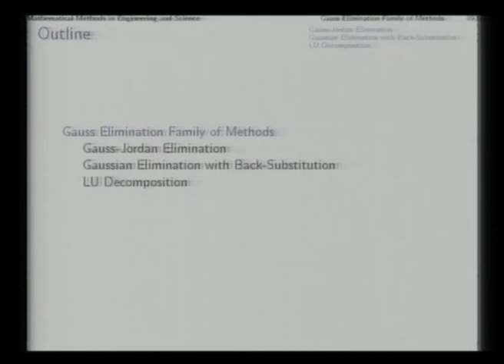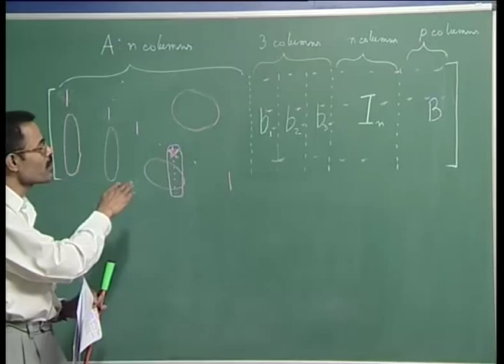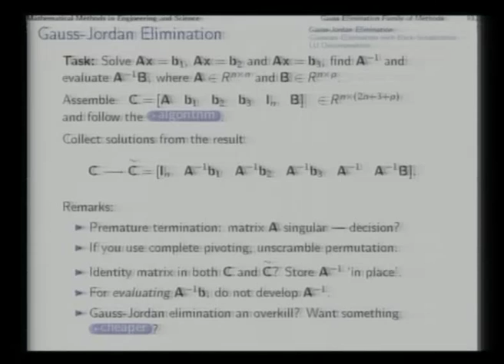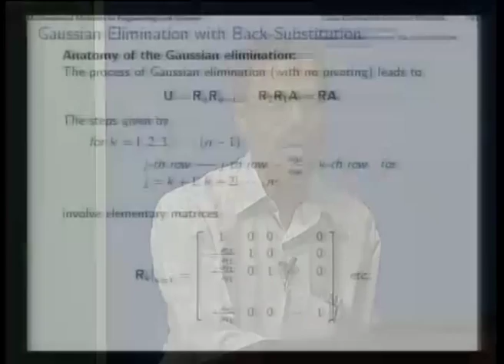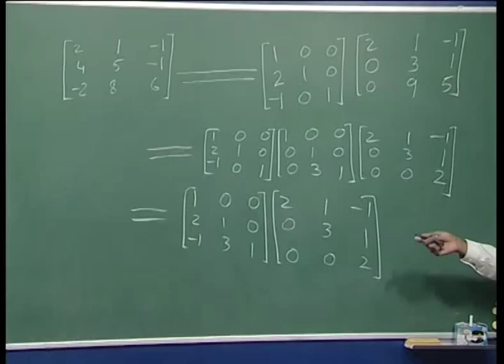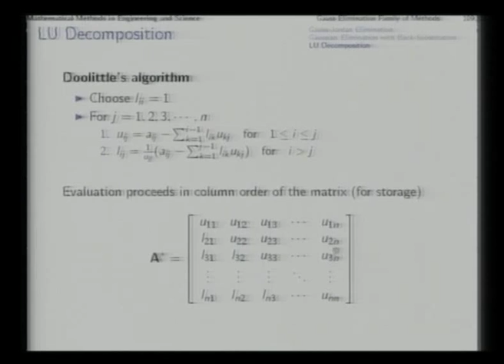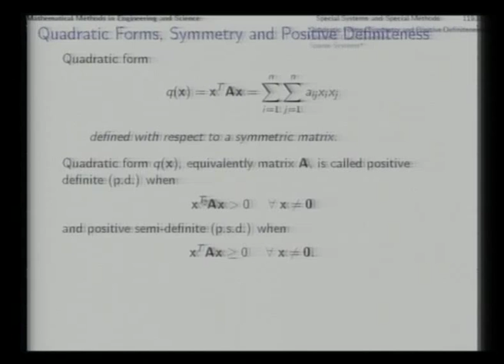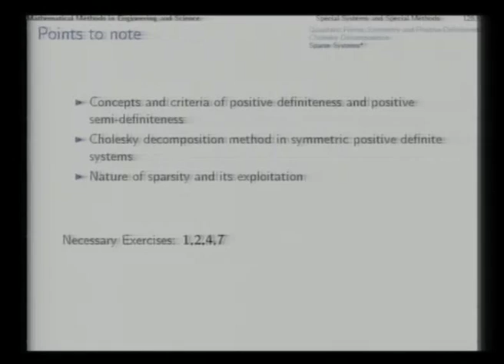Mod-01 Lec-04 Square Non-Singular Systems